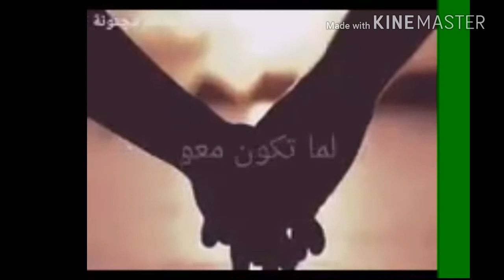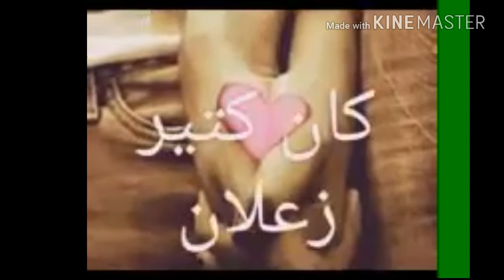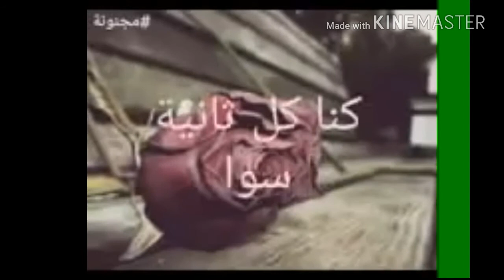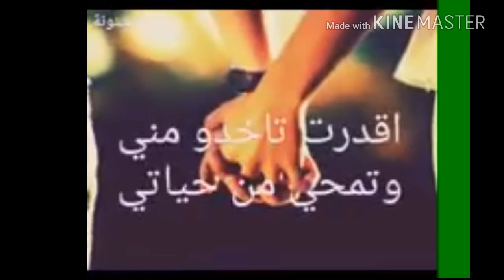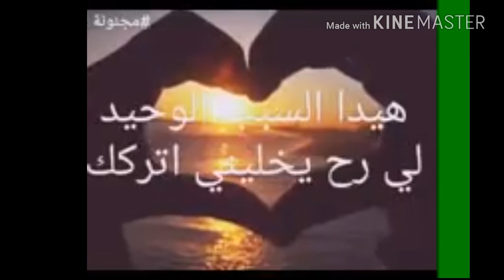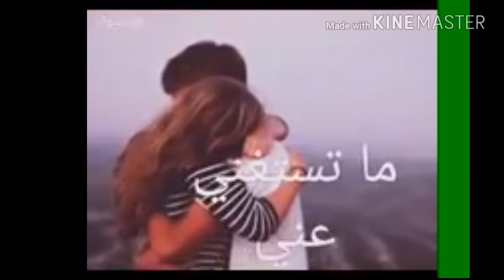شب معجب بنت كثير👌😍